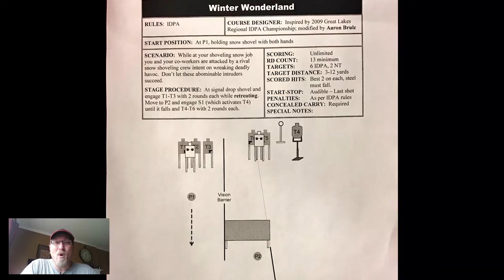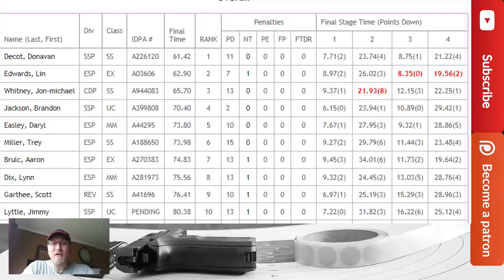M&P Pro - IDPA Swinger & Drop Turner - 1st place finish - 2017Feb09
S&D Indoor Range
Nicholasville KY

Apex Tactical Competition AEK
Smith & Wesson M&P Pro 5"
BladeTech Holster + DMP
5.11 TDU belt
Walmart generic shirt as cover garment

I need to focus a bit more on my first stage sight picture and speed.   Swingers need to be focused a bit on hitting targets of opportunity instead of sticking to a predetermined shot process and order, it wastes too much time sitting and waiting for the swinger to get out of the way.

Losing my round count and being able to adapt to changes in round count needs more focus as well.  I am cleaning up my reloads and those were approx. .4 sec faster this week since my last attempt in early Jan.

We shall see what a bit more dryfire work at home does and possible a bit more attendance.

I may have been able to pull off another 1st place finish,  but I still do not feel as though I deserve to be up with so many great shooters at my local club.  I feel as though I have so much more to learn from them.

Big thanks to Lin and Aaron for putting up with my questions, and always willing to discuss things.